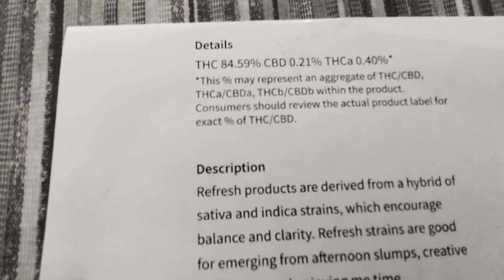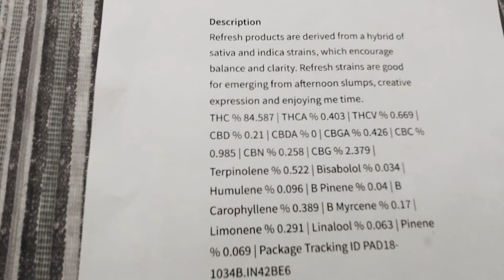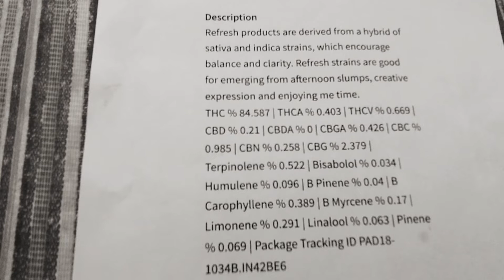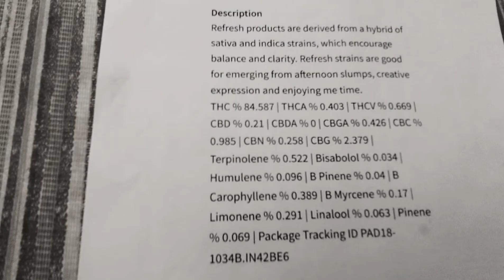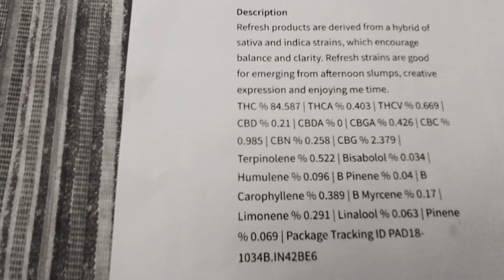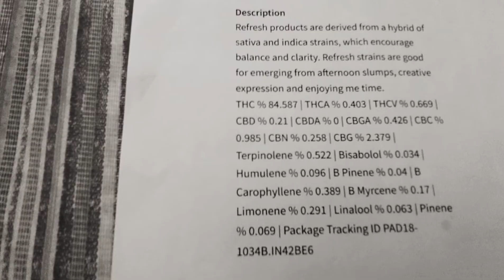Types and Forms of Cannabis and Reading a Cannabis Label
Terpenes are actively studied for their medicinal properties that can be used to benefit various conditions.

1. Bisabolol
 Bsabolol may be a therapeutic candidate for the supporting reduction of skin inflammation.

Bisabolol Dominant Cannabis Strains: Headband, Master Kush, OG Shark, Pink Kush, Rockstar

2. Borneol
Supports the reduction of inflammation. Increase the effectiveness of other medicines and has proven effective as an anticoagulant for stroke patients.

Borneol Dominant Cannabis Strains: Amnesia Haze, Girl Scout Cookies, Golden Haze, K13 Haze, Sour Diesel

3. Camphene
 Supports reduction of inflammation, however, it’s most known for its potential in regulating cardiovascular health.

Camphene Dominant Cannabis Strains: Banana Kush, Ghost OG, Mendocino Purps, OG Kush, Strawberry Banana

4. Carene
Carene is known as a central nervous system depressant . It also may cause irritation when inhaled, which means high concentration in certain strains may cause coughing or itchy throat when smoked.

Carene Dominant Cannabis Strains: Arjan’s Ultra Haze, Lemon Haze, Lemon Shining Silver Haze, Skunk XL, Super Silver Haze

5. Caryophyllene
 Caryophyllene may relieve symptoms of anxiety.

Caryophyllene Dominant Cannabis Strains: Bubba Kush, Candyland, Chemdawg, Gelato, Girl Scout Cookies

6. Citronellol
Supports the reduction of inflammation and may reduce the formation of cancer cells, especially among lung cancer patients.

Citronellol Dominant Cannabis Strains: Amnesia Haze, Bubba Kush, Great White Shark, Headband, Island Sweet Skunk

7. Eucalyptol
Medically, eucalyptol has shown potential to improve both brain function and memory.

Eucalyptol Dominant Cannabis Strains: Bubba Kush, Dutch Treat, Girl Scout Cookies, Headband, Super Silver Haze

8. Geraniol
Geraniol a neuroprotectant and antioxidant. It may help preserve the function and structure of important nerve cells.

Geraniol Dominant Cannabis Strains: Amnesia Haze, Afghani, Great White Shark, Headband, Island Sweet Skunk

9. Guaiol
Similar to geraniol, guaiol has been examined for its potential cancer benefits. May inhibit lung cancer cell growth. Guaiol also controls bacteria.

Guaiol Dominant Cannabis Strains: Blue Kush, Chololope, Liberty Haze, Plushberry, White Widow

10. Humulene
Displays tumor-fighting and anti-cancer properties when synergized with other Phyto cannabinoids.

Humulene Dominant Cannabis Strains: Bubba Kush, Candyland, Death Star, Original Glue, Sour Diesel

11. Limonene
 Improves mood, reduces stress, and support the immune system.

Limonene Dominant Cannabis Strains: Durban Poison, Jack Herer, OG Kush, Sour Diesel, Super Lemon Haze

12. Linalool
 linalool is known for its relaxing properties and is best suited as a potential sleep aid.

Linalool Dominant Cannabis Strains: Amnesia Haze, Lavender, LA Confidential, OG Shark, Special Kush

13. Myrcene
The most abundant of all cannabis terpenes. Supports the reduction of inflammation. A strain with high levels of it can result in the “couch-lock” effect often related to indica strains.

Myrcene Dominant Cannabis Strains: AK-47, Blue Dream, Grape Ape, Granddaddy Purp, OG Kush

14. Nerolidol
An antioxidant and for supporting the reduction of inflammation. It has shown the potential to reduce anxiety in clinical studies.

Nerolidol Dominant Cannabis Strains: Blue Dream, Chemdawg, Jack Herer, Sweet Skunk, Skywalker OG

15. Ocimene
 Supports the reduction of inflammation.

Ocimene Dominant Cannabis Strains: Golden Goat, Harle-Tsu, OG Kush, Strawberry Cough, Sour Diesel.

16. Phytol
Generates a relaxing effect once consumed.
Phytol Dominant Cannabis Strains: Banana Kush, Cheese, OG Kush, Sour Diesel, Strawberry Banana

17. Pinene
 It’s been studied for the potential ability to combat inflammation and infection, and has been studied for it’s potential in fighting human cancer cells

Pinene Dominant Cannabis Strains: Blue Dream, Bubba Kush, Chemdawg, Dutch Treat, Island Sweet Skunk

18. Terpineol
 It has antibiotic and antioxidant properties,  supporting the reduction of inflammation. Terpineol is typically associated with the relaxing effects received from indica-dominant strains.

Terpineol Dominant Cannabis Strains: Bubba Kush, Girl Scout Cookies, Jack Herer, OG Kush, White Widow

19. Terpinolene
Shown to be a central nervous system depressant in clinical trials, meaning it may help support regular sleep patterns and reduce anxiety.

Terpinolene Dominant Cannabis Strains: Dutch Treat, Golden Pineapple, Lemon Meringue, Orange Cookies, XJ-13

20. Valencene
Medical relief from allergens or allergy-related symptom effects.

Valencene Dominant Cannabis Strains: ACDC, Agent Orange, Durban Poison, Sour Diesel, Tangie